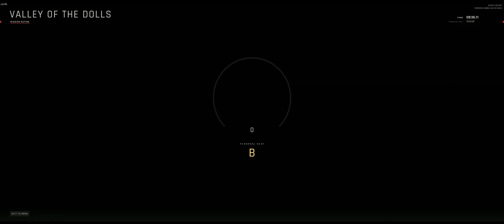Ready or Not 1.0 - Multiplayer Fun 13